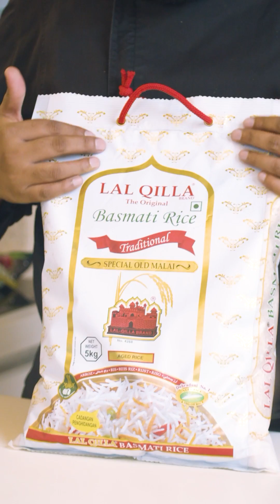VEGAN MUSHROOM BIRYANI – CHEF DAVE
VEGAN MUSHROOM BIRYANI – CHEF DAVE @Lalqilla

Masa penyediaan: 15 minit
Masa memasak: 40 minit
Hidangan: 4-6 pax

Resipi
Bahan – bahan:
2 cawan beras basmati lal qilla
3 cawan air

Bahan tumis:
1 sudu besar minyak sapi vegan
2 kulit kayu manis
2 bunga lawang
4 bunga cengkih
2 daun salam
2 buah pelaga
½ bawang merah(potong dadu)
1 biji tomato(potong dadu)
3 ulas bawang putih + 1 inci halia (ditumbuk)
3 cili padi(dibelah dua)
1 sudu besar serbuk biryani
1 sudu besar serbuk cili
½ sudu besar serbuk kunyit
Garam secukupnya
Sedikit air
150g cendawan putih(dibelah dua)
Sedikit daun pudina(dihiris)
Sedikit daun ketumbar (dihiris)

Notes: Korang kena cuba resepi Mushroom Biryani ni! Mudah, sedap, dan gebu dengan @Lalqilla  Basmati Rice. Berasnya yang panjang menjadikan setiap suapan lebih sempurna—memang puas hati! 🥹😘😍

Cara memasak:
1.Sediakan kuali, masukkan minyak sapi vegan dan biarkan ia cair. Kemudian, masukkan 4 sekawan dan daun salam. Kacau seketika. Masukkan bawang merah, bawang putih, halia dan cili padi. Tumis sehingga naik bau.
2.Masukkan tomato, serbuk biryani, serbuk cili dan serbuk kunyit. Kacau sebati dan masukkan sedikit air dan garam. Kacau lagi dan biarkan ia sehingga serbuk-serbuk rempah tu masak.
3.Masukkan cendawan butang, hirisan daun ketumbar dan daun pudina. Kacau sebati dan adjust rasa lalu masukkan ke dalam periuk nasi.
4.Masukkan beras basmati dan air. Kacau rata dan masak seperti biasa. Bila dah masak, biarkan ia sejuk sedikit barulah sedia untuk dihidang.

VEGAN MUSHROOM BIRYANI
Preparation time: 15 minutes
Cooking time: 40 minutes
Servings: 4-6

Recipe
Ingredients:
2 cups Lal Qilla Basmati rice
3 cups water

Sauté ingredients:
1 tbsp vegan ghee
2 cinnamon sticks
2 star anise
4 cloves
2 bay leaves
2 cardamoms
½ onion (diced)
1 tomato (diced)
3 garlic cloves + 1 inch ginger (pounded)
3 bird's eye chilies (slit in half)
1 tbsp biryani spice powder
1 tbsp chili powder
½ tbsp turmeric powder
150g white mutton mushrooms (halved)
A few mint leaves (chopped)
A few coriander leaves (chopped)

Notes: You’ve got to try this Mushroom Biryani! It’s simple, delicious, and incredibly fluffy with @Lalqilla  Basmati Rice. The long grains ensure every bite is perfect. You’ll adore the rich flavors and satisfying texture—definitely give it a try! 🥹😘😍

Cooking method:
1.Heat a pan, add vegan ghee, and let it melt. Then, add the cinnamon sticks, star anise, cloves, cardamoms and bay leaves. Stir briefly. Add the diced onion, garlic, ginger, and bird’s eye chilies. Sauté until fragrant.
2.Add the tomato, biryani spice powder, chili powder, and turmeric powder. Stir well and add a little water and salt. Mix again and let the spices cook through.
3.Add the white mutton mushrooms, chopped coriander, and mint leaves. Stir well, adjust the seasoning, and then transfer to the rice cooker.
4.Add the basmati rice and water. Stir to combine and cook as usual. Once done, let it cool slightly before serving. Enjoy!!!